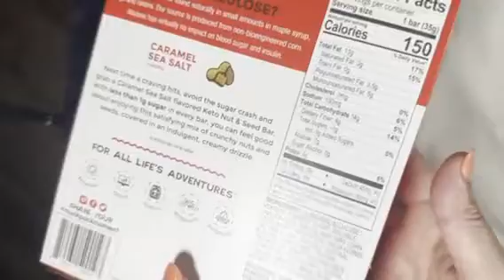Muck Pack KETO bars are great pack and go snacks!!!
The Muck Pack KETO bars are packed full of all great ingredients, check out these easy on the go snacks.